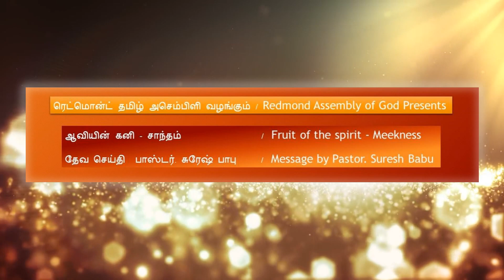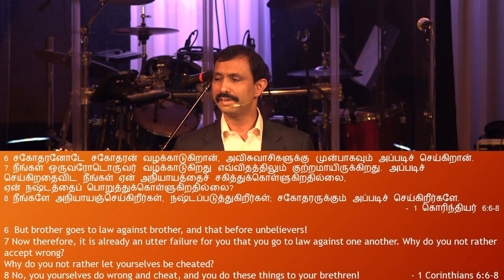Redmond Tamil Assembly of GOD church Presents - Fruit of the Spirit - Meekness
Redmond Tamil Assembly of GOD church Presents - Fruit of the Spirit - Meekness - Message by Pastor. Suresh Babu